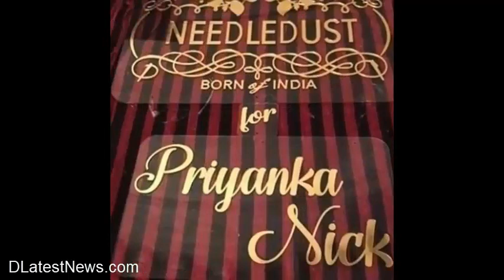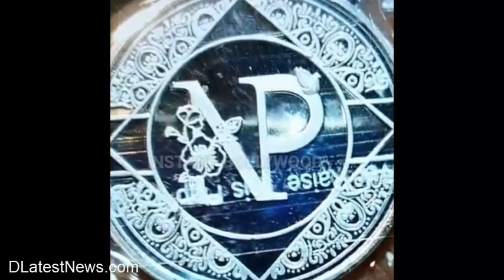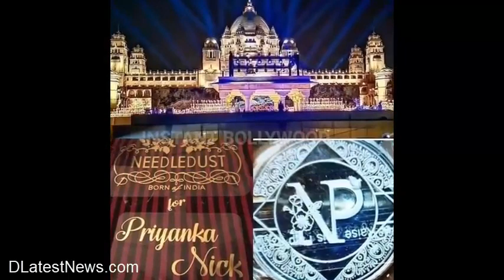Finally Priyanka Chopra & Nick Jonas WEDDING Ceremony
The year 2018 has been dramatic year for Priyanka Chopra as she was one of the lucky celebrities who attended at the wedding ceremony of Prince Harry and Meghan Markle‘s. She Also appeared in the Oscar 2018 where he met with Nick Jonas for the first time & their whirlwind relationship started.